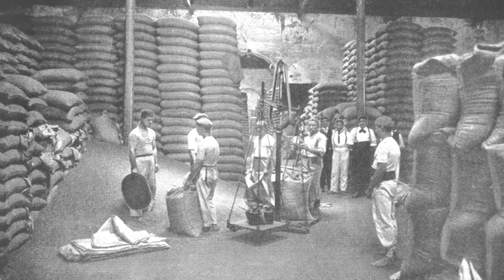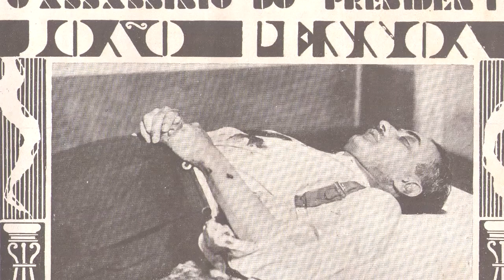GRANDE ARSENAL BÉLICO DEIXADO NO ICÓ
⚡ As informações contidas neste vídeo são de autoria do professor Miguel Porfírio, informações estas publicadas em seu livro: "Icó em Fatos e Memórias", Vol. 02, lançado no ano de 1998.

🔴 APOIO CULTURAL ↓
★ Comendador Antônio Jota
➟ Adquira o Livro EFATÁ e ajude o Canal!

✩ PARCEIROS ⤵
✔ ICÓ É NOTÍCIA

🔊 OBSERVAÇÕES!
→ 1. Todas as informações contidas neste vídeo são de propriedade intelectual do Tio Miguel, e da sua família, que detém os direitos autorais do mesmo após a sua morte.
→ 2. Vídeo novo todas as Terças, Quintas e Sábados.
→ 4. Este vídeo pode conter Fotos de: João José Rescala, IPHAN, Alexia Duarte, Mateus Leandro, Rafael Lira, Gustavo Veras, Celma Fotografias, Vital Neto, Yuri Guedes, Getúlio Oliveira, Venicio Santos, Genivan Lima, Arthur Fotografias, José Bruno, Instituto do Ceará, Altino Afonso e Imagens da internet.
→ 5. Administrado por Daniel Bruno Batista Martins.

💥 DOAÇÃO ⬇

Ag: 0547-9
C/C: 21.696-8
Daniel Bruno Batista Martins

• Contatos ↓
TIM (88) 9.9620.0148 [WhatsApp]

Muito Obrigado!